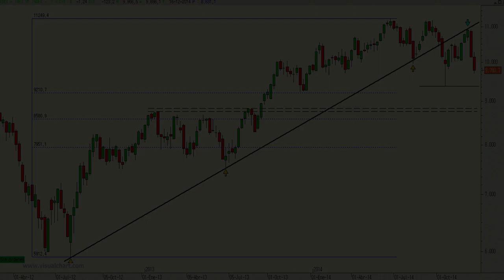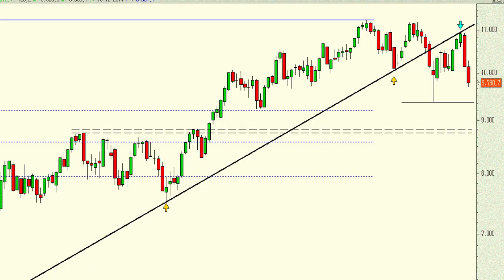Vídeo análisis técnico del Ibex 35